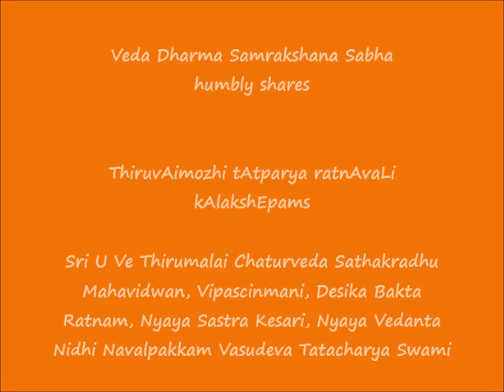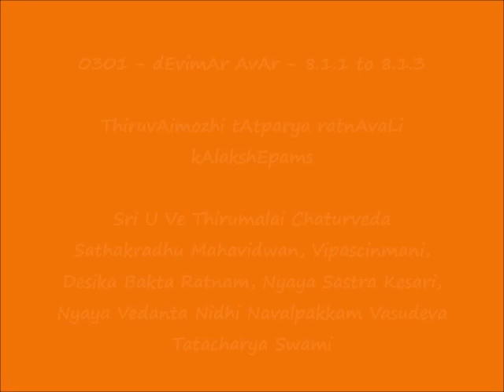0301 = தேவிமார் ஆவார் (dEvimAr AvAr) - 8.1.1 to 8.1.3 = ThiruvAimozhi tAtparya ratnAvaLi kAlakshEpam